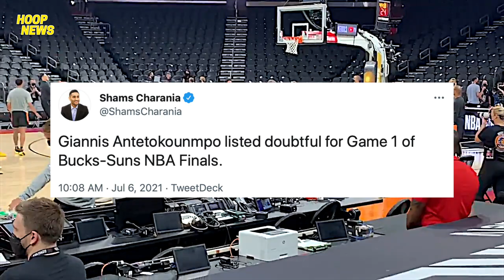Booker, Chris Paul At Suns Nagha-Handa Na Para NBA Finals | Update Kay Giannis At Sa Injury